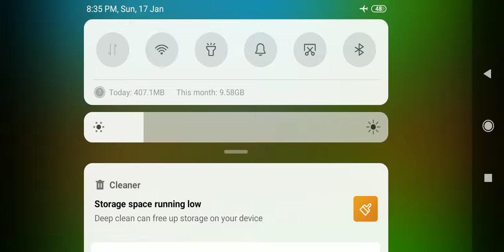Class 7 poem Dad And The Cat And The Tree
Explanation by vineeta singh